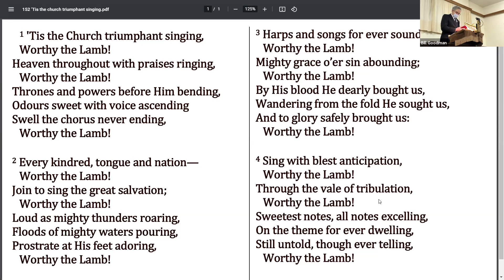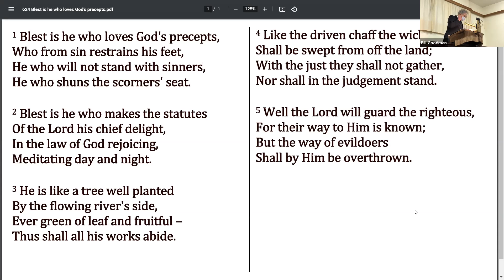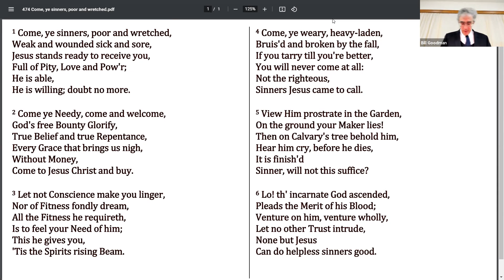Salvation by grace not merit - Matthew 20:1-16 Sunday 17th January 2021 Bill Goodman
The parable of the labourers in the vineyard. The Lord Jesus shows that salvation is by grace alone and not merit.